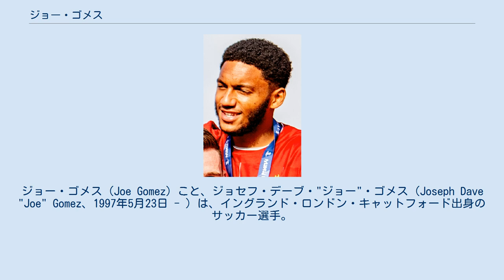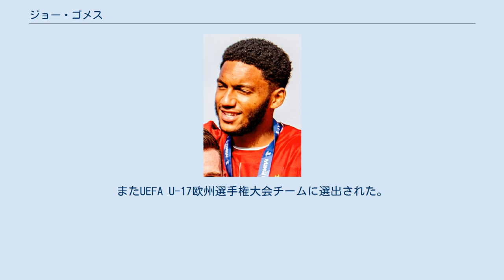ジョー・ゴメス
ジョー・ゴメス（Joe Gomez）こと、ジョセフ・デーブ・"ジョー"・ゴメス（Joseph Dave "Joe" Gomez、1997年5月23日 - ）は、イングランド・ロンドン・キャットフォード出身のサッカー選手。
 2010年にチャールトン・アスレティックFCのユースチームでキャリアをスタートさせ、2014年にトップチームに昇格した。
プロ1年目の2014-15シーズンで、公式戦24試合に出場した。
 2015年6月20日にイングランドのリヴァプールFCに完全移籍した。
移籍に際しゴメスは「夢が叶ったよ。少し現実だとは思えないし、まだピンときてないけどね。でもドキドキしているし、ここでプレー出来ることに興奮しているよ」と、喜びを語った。
 2018-19シーズンはセンターバック2枚のセカンドチョイスだったが、15節のバーンリーFC戦で負傷し、ポジションをジョエル・マティプに譲った。
チャンピオンズリーグ決勝トッテナム戦では後半終了間際から出場を果たした。
 ゴメスはU-16、U-17、U-19のイングランド代表に選出されている。
UEFA U-17欧州選手権の2014大会では優勝を果たした。
またUEFA U-17欧州選手権大会チームに選出された。
 2017年11月にA代表に初召集されると10日に行われたドイツ戦でデビューを果たした。
続く14日のブラジル戦でスタメン出場し、ブラジルを無得点に抑えた。
 2018年3月の代表戦で負傷し、手術をした影響でロシアで開催されたワールドカップへの出場を逃すこととなった。